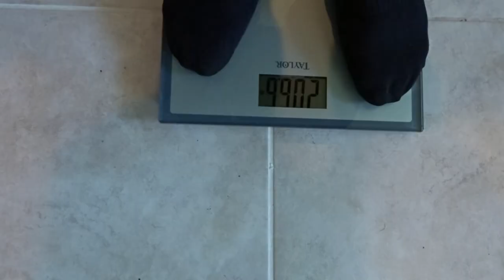What I Eat Daily for FAT LOSS | Love Life & Lift Heavy Ep. 1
(L)OVE (L)ife & (L)ift (H)eavy = 3LH